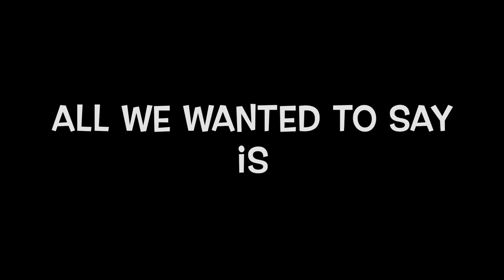Tofta Beach | Folhammar | Närsholmen | Eastern Gotland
In this video we continued our trip in Gotland and visited some of the most recommended places in the east coast and also beautiful Tofta Beach where we stayed for a few days.

Chapters :
Introduction :  00:00
Folhammar : 1:58
Närsholmen : 4:30
Tofta Beach : 7:49